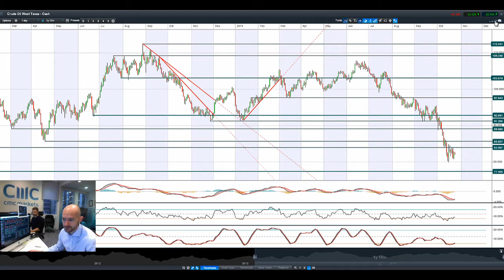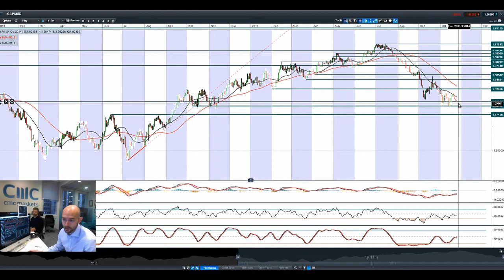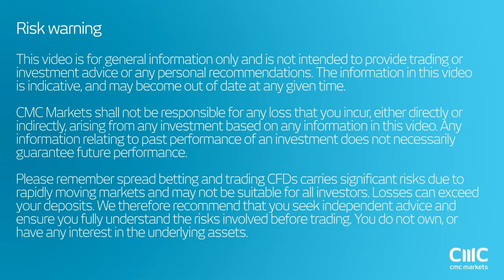USD/JPY leaps to 108, UK100 weakens, US30 supported by earnings, Gold struggles CMC Markets 24th Oct